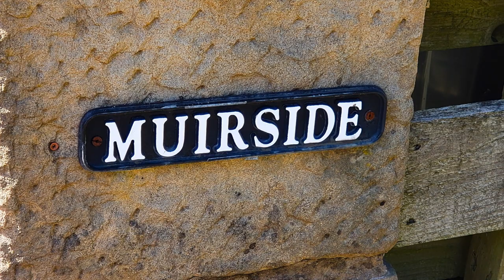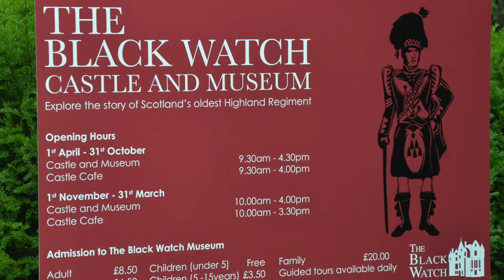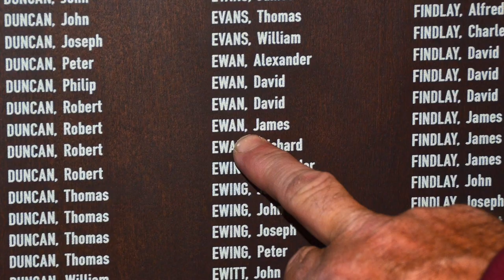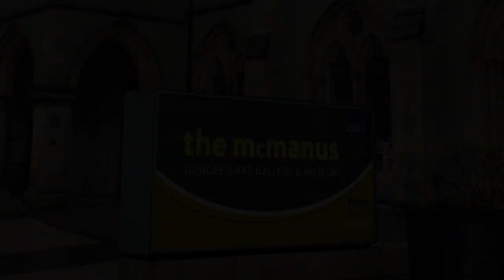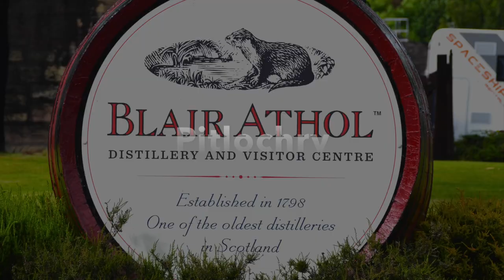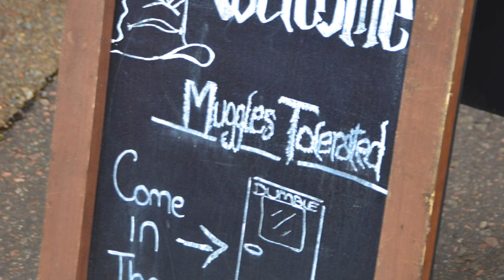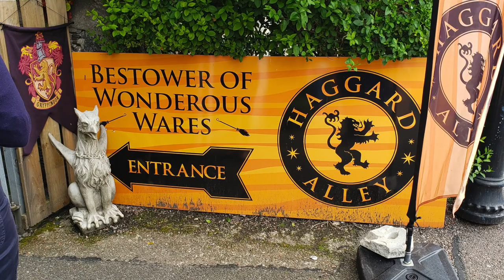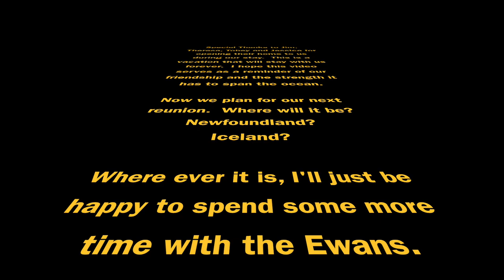Scotland Trip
Vacation in Scotland July 2019